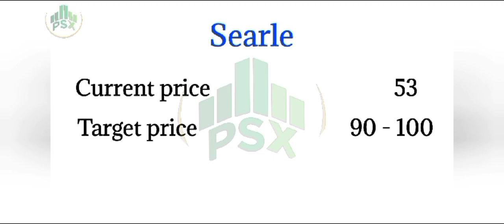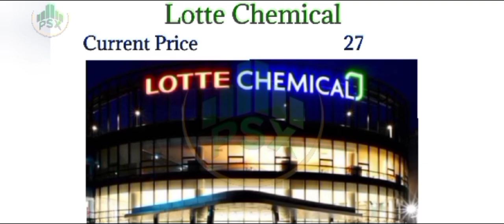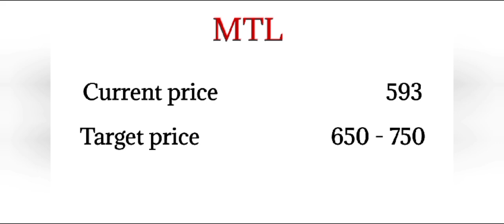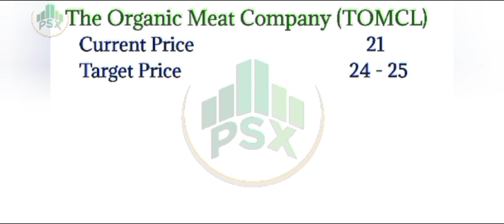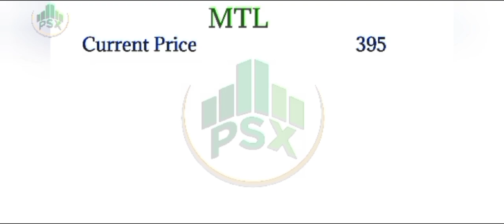Top 5 trending Stocks with Growth Dividend & Bonus | Psx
Top 5 trending stocks are trading a very low price these stocks are follow market trend for rapid increase in bullish market.